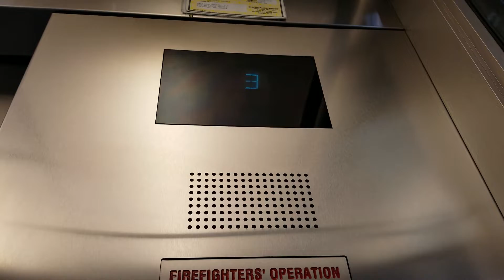Retake: 2008 Otis GEN2 Traction Elevator 8B | Bellevue Square | Bellevue WA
These two elevators replaced a single 1981 Montgomery G&P Hydraulic Elevator with EPCO Flushline fixtures and an F-pitched motor. Retake.

Installed 2008